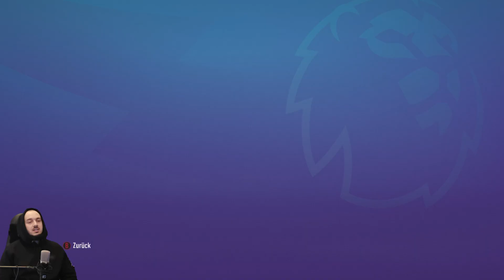Überraschungs SIEG? & NIEDERLAGE??? / Lets Play Fifa 22 Karrieremodus #85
Euer Veloce :)